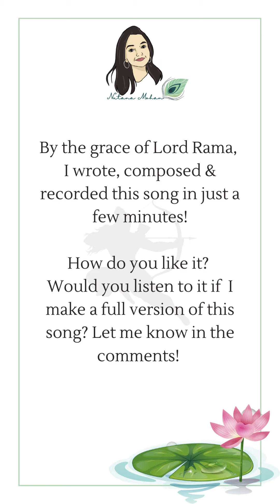Baala Rama | Nutana Mohan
JaiShreeRam On this auspicious day, I feel fortunate and blessed to have made this song for Lord Rama. By his grace, I wrote, composed & recorded this song in just a few minutes! How do you like it? Would you listen to it if I make a full version of this song?

Thankyou for being super quick and patient @vinodhkeys & @shammu_1998 to work on this track!